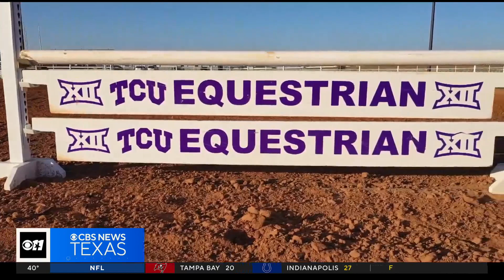The bond between horse and rider: The TCU Equestrian Team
TCU football, baseball, basketball... They all get a lot of attention. The equestrian team, not so much. But they should. A beautiful story by photojournalist Bill Ellis gives a sense of the bond between the rider and the horse.